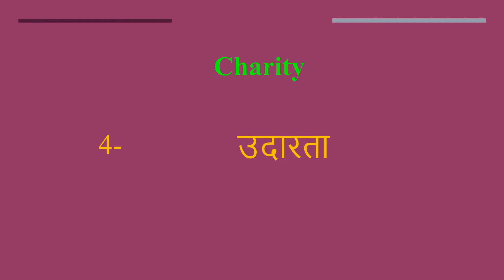Charity meaning in Hindi | Charity ka kya matlab hota hai | daily use English words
इस वीडियो में आप Charity का हिंदी में मतलब समझेंगे और साथ में Charity  का pronunciation भी सीखेंगें यानि की आप Charity के अर्थ के साथ साथ ये भी सीखेंगें की Charity को कैसे बोले या Charity को बोलने का सही तरीका क्या है

Let’s learn Hindi Meaning of Charity

Charity meaning in english

Charity Meaning in Hindi हिंदी में मतलब

Hindi Translation of Charity

Charity Meaning in Hindi Charity का मतलब हिंदी में

Charity Meaning in Hindi, Definition of Charity in Hindi

Charity Meaning Hindi Matlab Kya Hai Translate

Charity का हिंदी क्या होता है

Charity meaning in Hindi and English Charity का अर्थ हिंदी एवं अंग्रेजी में Charity definition in Hindi and English, Charity की परिभाषा हिंदी एवं अंग्रेजी में, Charity का मतलब, Charity माने क्या, Charity mane kya, Charity  ka matlab This video is showing answer of Charity  What is meaning of Charity in Hindi? इस video पर प्रश्न  Charity का मतलब हिंदी में क्या होता है? का उत्तर दिया गया है|, This video is showing answer of Charity What is meaning of Charity in English  इस पेज पर प्रश्न  Charity का मतलब अंग्रेजी में क्या होता है का उत्तर दिया गया है

pronunciation of Charity
English pronunciation of Charity
how to pronounce Charity